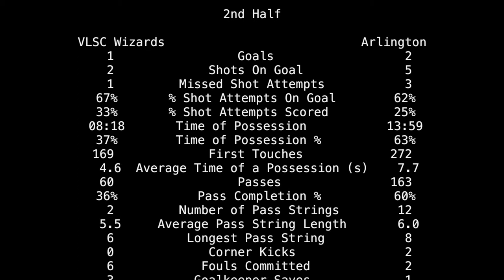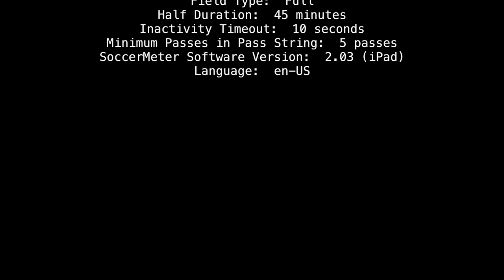2018-CCL2SC: VLSC Wizards Green vs Arlington soccer match